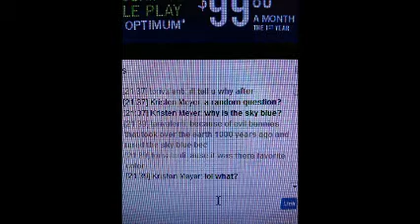Shout Out Sunday!!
yummmyyy